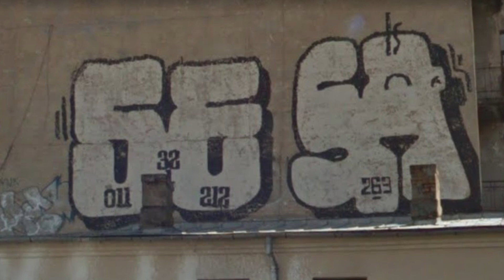Riga Graffiti Writer Saki